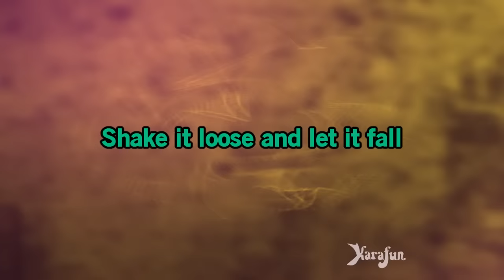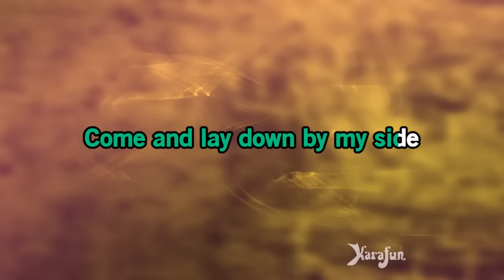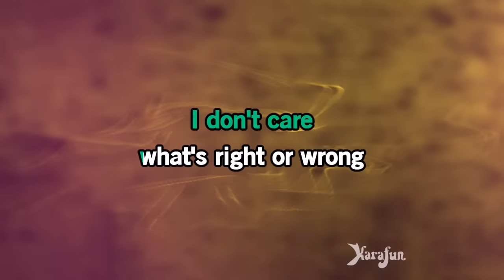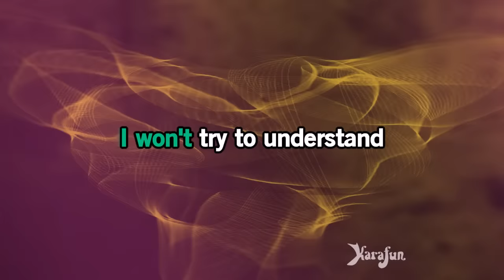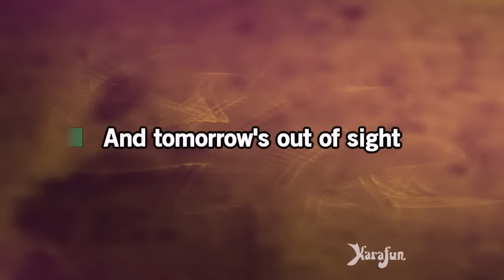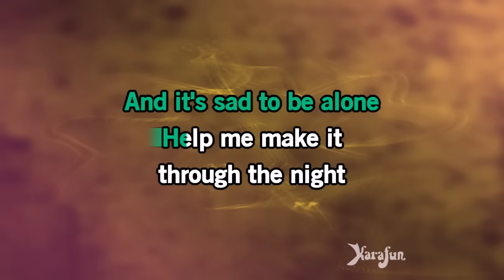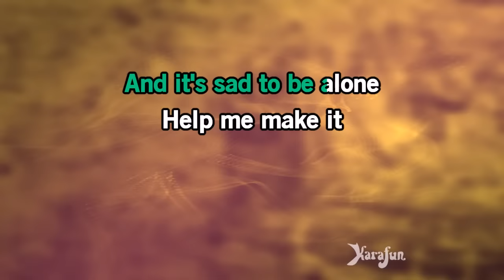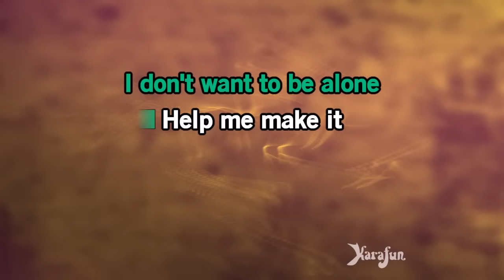Help Me Make It Through the Night - Sammi Smith | Karaoke Version | KaraFun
ℹ️ This version contains a low volume vocal guide to help you learn the song. The karaoke version without the vocal guide is available This recording is a cover of Help Me Make It Through the Night as made famous by Sammi Smith. This version is not the original version, and is not performed by Sammi Smith. This instrumental/playback version contains a vocal guide, the lyrics and backing vocals.